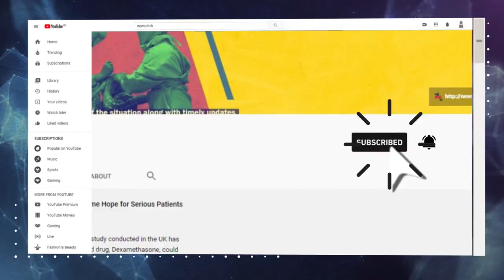How has Biotechnology Evolved over the Last Two Decades?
In this discussion, Prabir Purkayastha, the Editor-in-Chief of NewsClick, speaks with scientist Dr. Satyajit Rath about the last two decades in Biotechnology and its evolution in the coming years.